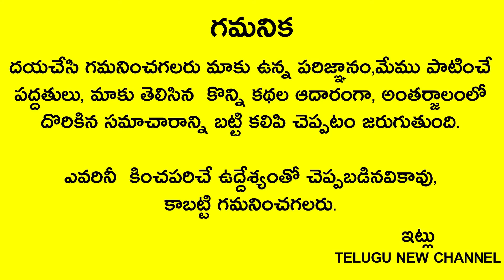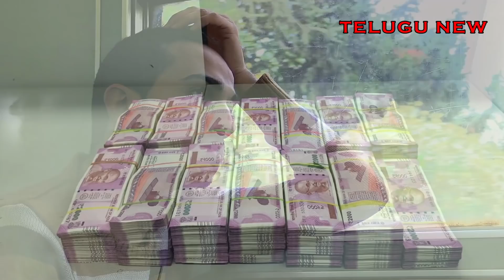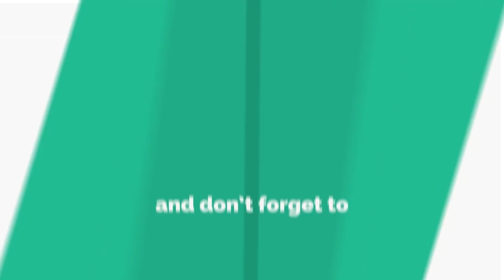రేపు సోమవారం రోజు మర్చిపోకుండా దీనిని తింటే గ్రహాలు అనుకూలించి ఒక్క రోజులో మీ జీవితం మారిపోతుంది